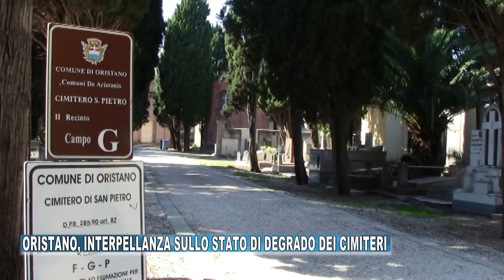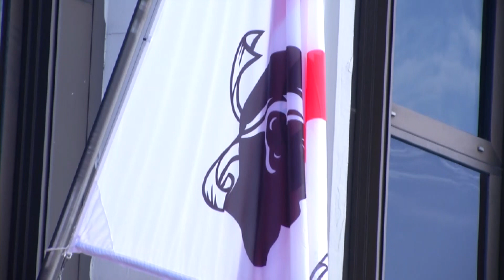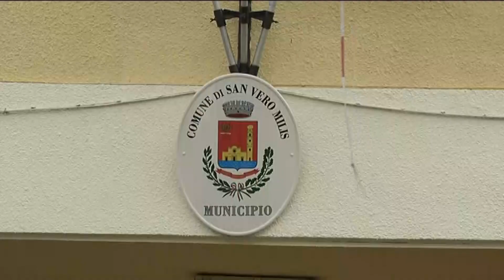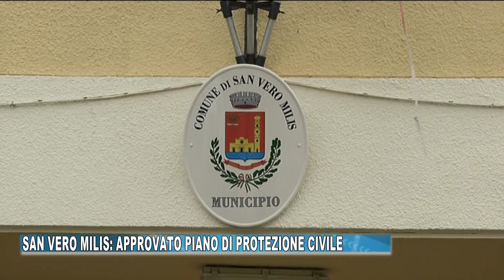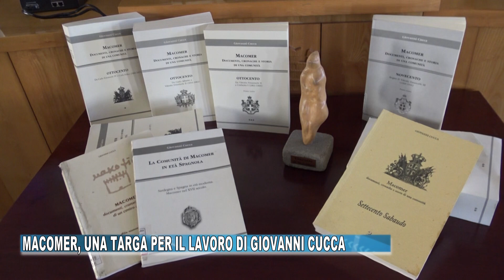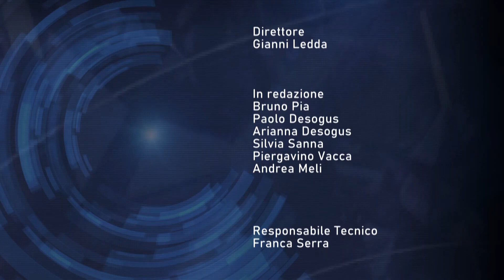TG ORISTANESE DEL 16 MARZO 2023